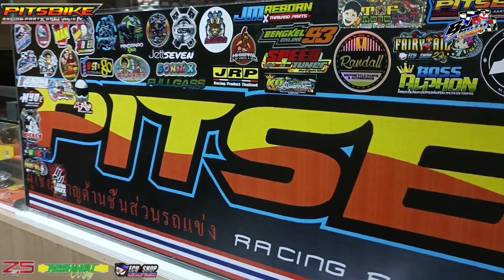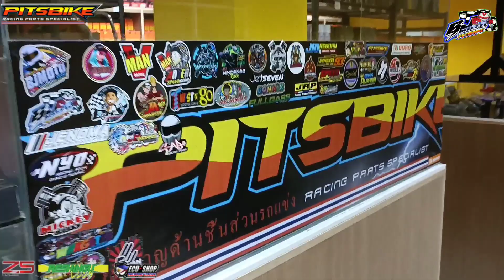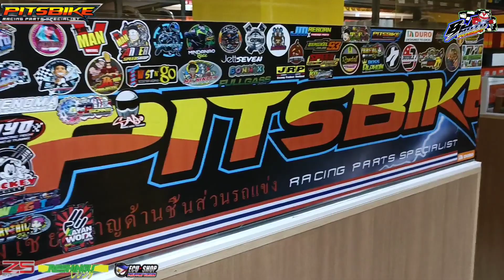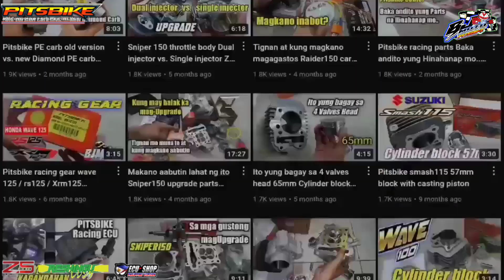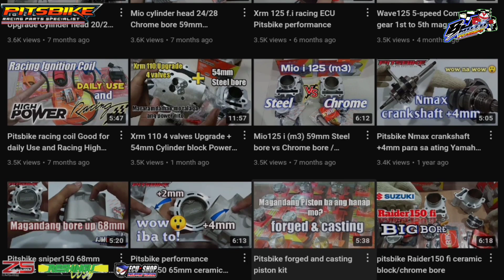Baka andito lang yung hinahanap mo! Race & daily Touring Pitsbike lang sapat na! | BJmoto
✅PITSBIKE CENTER LOCATION___🚩

RACING PARTS
PITSBIKE PERFORMANCE

Z-5 RACING
Camshaft

Pitsbike
RacingParts
dailyuse
BJmoto
Pricereveal